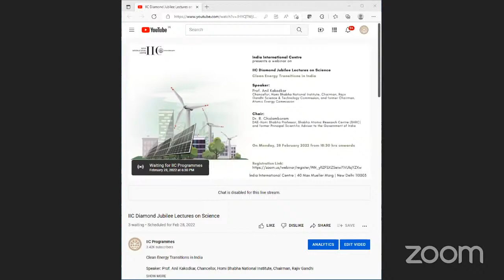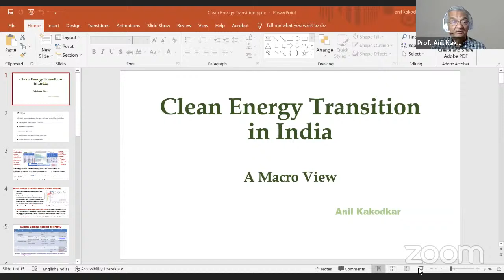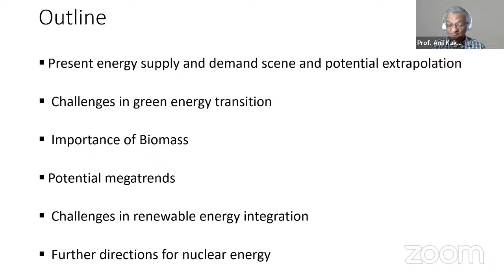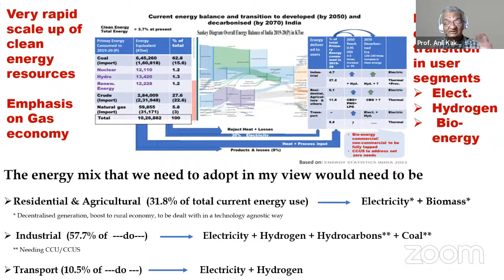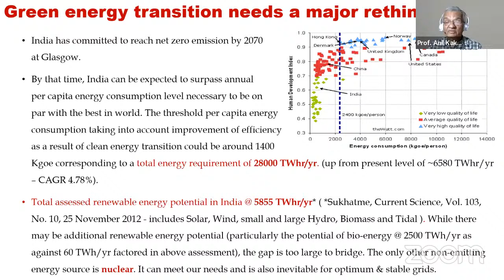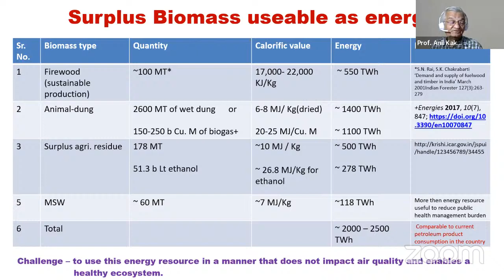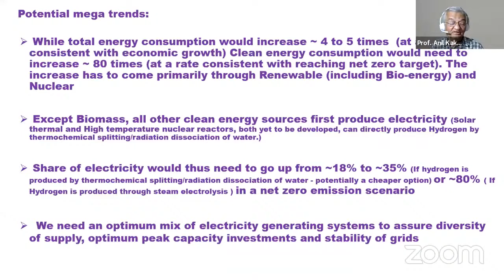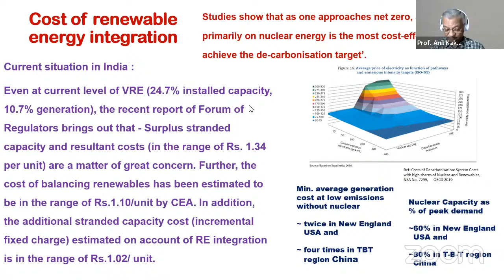IIC Diamond Jubilee Lectures on Science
Clean Energy Transitions in India

Speaker: Prof. Anil Kakodkar, Chancellor, Homi Bhabha National Institute, Chairman, Rajiv Gandhi Science & Technology Commission, and former Chairman, Atomic Energy Commission

Chair: Dr. Chidambaram, DAE-Homi Bhabha Professor, Bhabha Atomic Research Centre (BARC) and former Principal Scientific Adviser to the Government of India